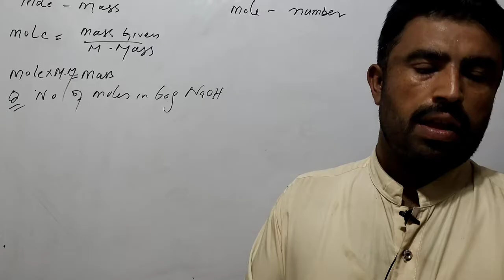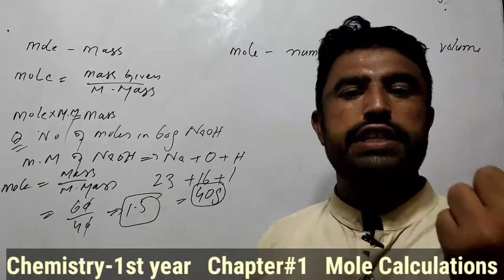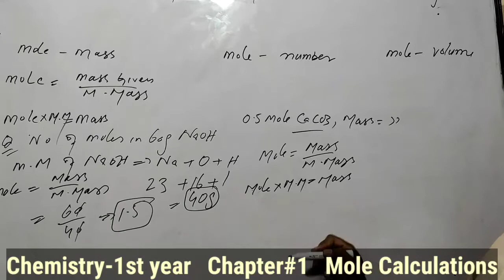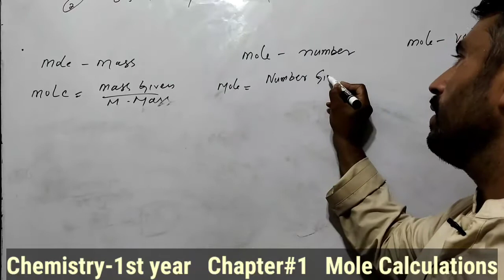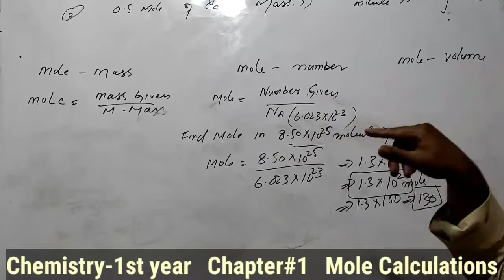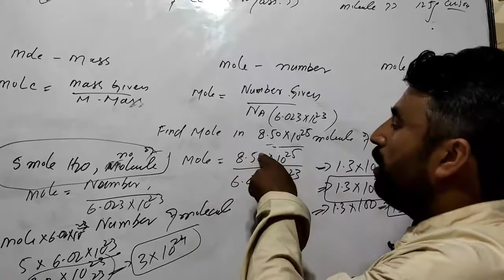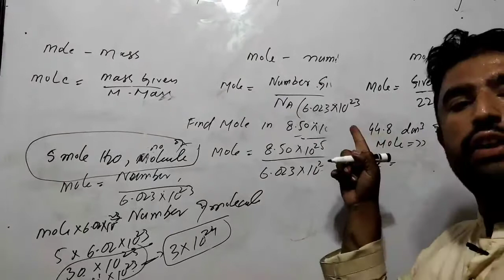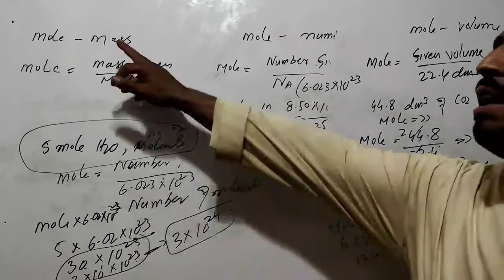Mole Conversions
For the Students of Class 1st Year (Chapter #1) and Grade 9th (Chapter#6)